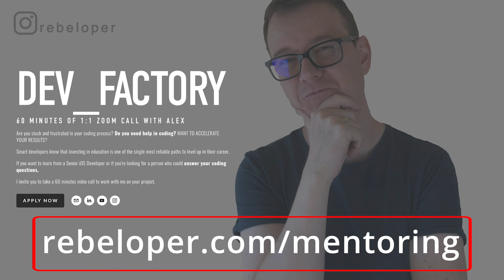6 things I wish I knew about SwiftUI when I started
6 things I wish I knew about SwiftUI when I started

Do you want to know how to become an iOS developer? Want to learn about iOS job and 6 things I wish I knew about SwiftUI when I started? Want to know iOS development and how to make an app? Are you looking for a good iOS developer journey video and mobile development tutorial? Have you ever wondered what is SwiftUI and how to start iOS app development? Well you're in luck! Because in this how to become a developer tutorial we will core all of that! In this how to become iOS developer tutorial you will discover skills of an iOS developer. I will give some tips on things to know as a beginner in iOS , iOS developer skillset, iOS development future scope and development tools for iOS n general. In this app development tutorial I'll guide you through best iOS development tools and how to make an iOS app. In this iOS development with swift tutorial we will talk about how to create an app.
Rebeloper is here to help you in 6 things I wish I knew about SwiftUI when I started.

CHAPTERS:
00:00 INTRO
00:18 MENTORING
00:40 DATA HANDLING
02:00 SWIFTUI IS A DSL
02:34 EVERYTHING IS A VIEW
03:09 A VIEW IS JUST A RECIPE
03:55 SWIFTUI VS. UIKIT
04:38 APPLE IS PUSHING SWIFTUI
05:15 WHERE TO GO NEXT